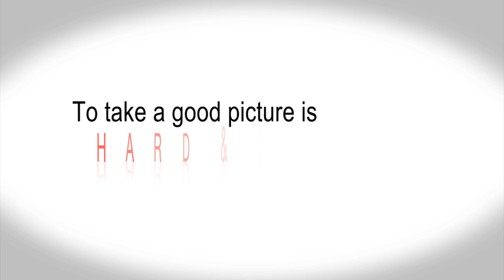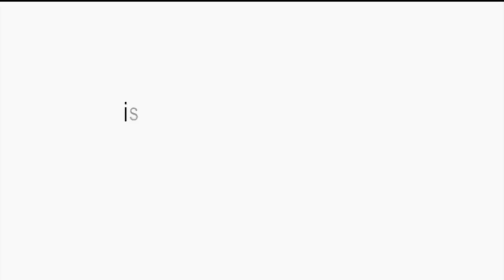Bence promo kesz